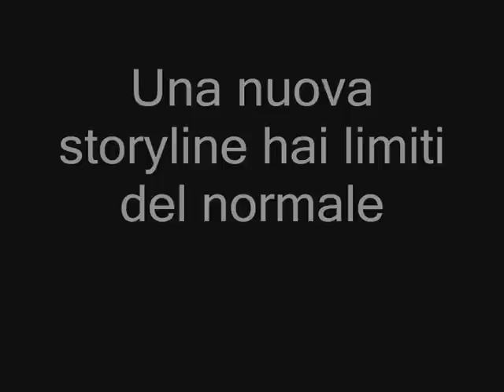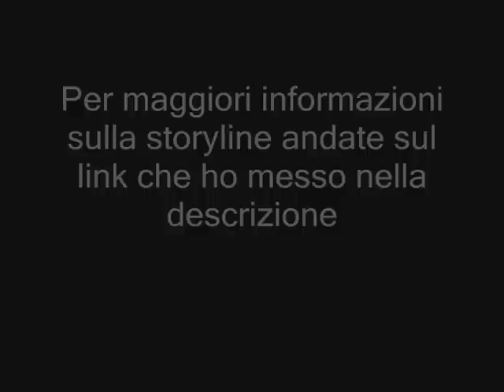GTA SA: Claude Speed Stories Trailer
Ecco il trailer della nuova storyline che uscirà fra pochi giorni
potete consultare questo link per maggiori informazioni